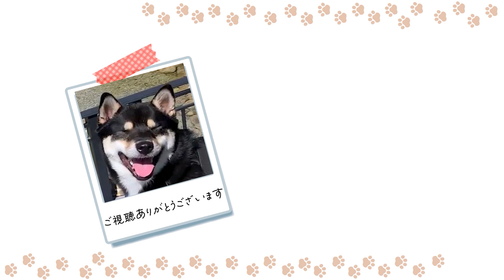自分の寝床を取られた柴犬が弟に地味な嫌がらせをするも全く効果なし Shiba Inu Lovers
寝室で先に寝ていたつくね後でやってきたテンに
ここは自分の寝床だといちゃもんを付け退かそうとすも
つくねには効果なし